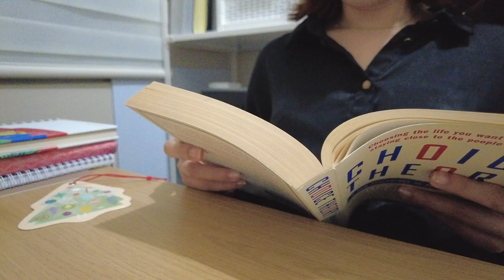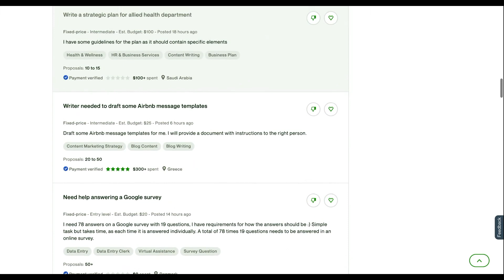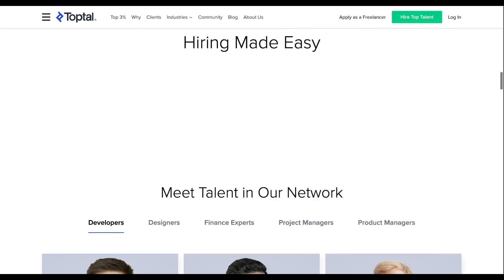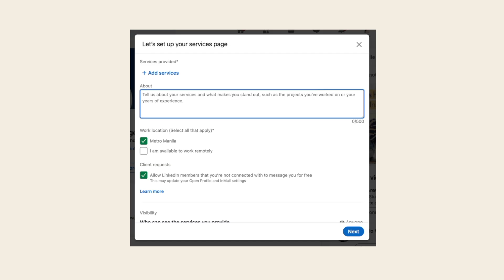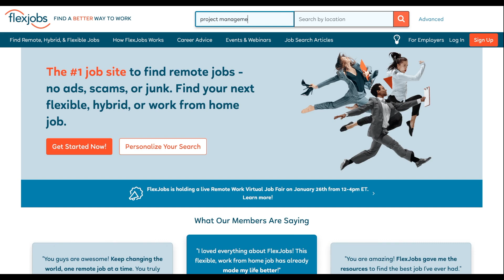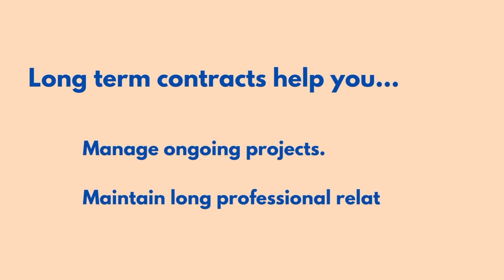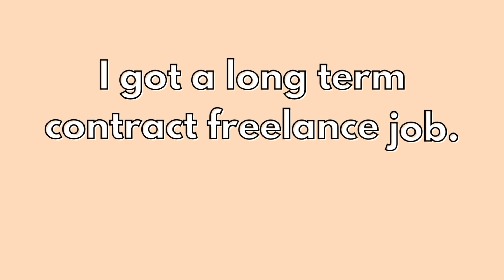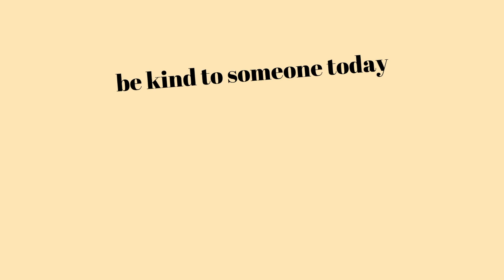Top 5 best websites for freelance job search, long term freelance contracts, how to get clients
Hey everyone! Thanks for voting in my community poll. I appreciate all of you who are interested in my shared knowledge about freelancing and how to secure long term contracts.

Linking my top 5 best websites for freelance job search below in case you’re interested:

A long term freelance contract with an international client is coming your way. Manifest it!